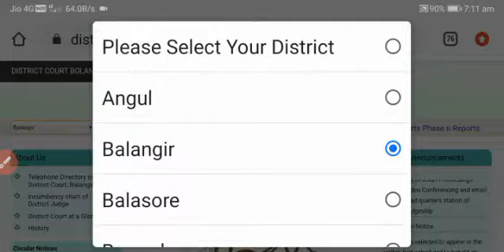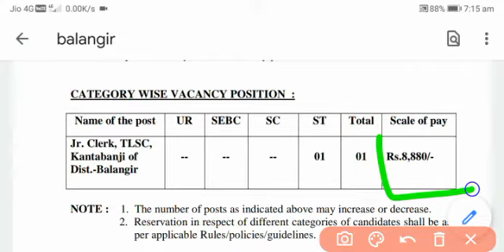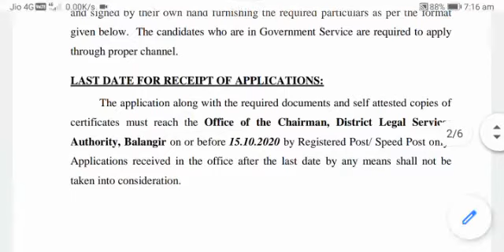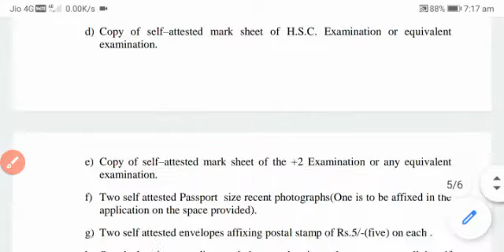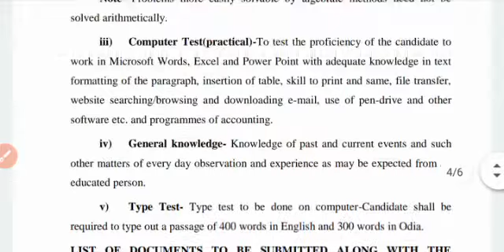Junior Clerk Job In Balangir District Court ||New Job ||New job Odisha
Official Nortification & Application form download